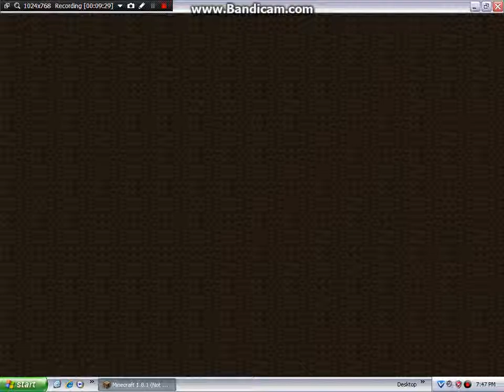My Very First Video...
Me in 2021: Almost 7 years ago (as of writing), I created this YouTube channel at 10 years old, using anything my parents had, and my knowledge thinking that being a YouTuber was going to be a cakewalk. Looking from then and now... I was 100% wrong. It takes a lot more than fantasy to make your dreams become a reality, and man have I learned A LOT since then! Literally! So here it is. This is the first video on the channel that led to tiny success but started a journey that I still bust my back into. Enjoy.
You better watch out! You better not cry! You better not pout i'm telling you why! Zombies are now coming to town! Be prepared for what we got onto our sleeves today!